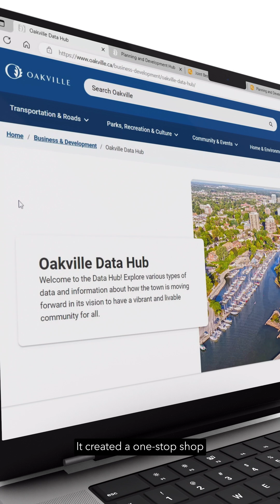GIS for Innovative Housing Solutions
How are Ontario municipalities innovating to tackle the housing crisis?

The Town of Oakville was facing changing regulatory requirements, new reporting requirements and repetitive information requests—all of which were making it hard to keep up.

To make it easier to address requests and make planning data readily available to those who needed it, the Town developed the Oakville Data Hub using advanced geographic information system (GIS) technology.

Now, citizens, industry and government all have access to high-quality, up-to-date data, allowing them to better work together and guide Oakville toward future growth.